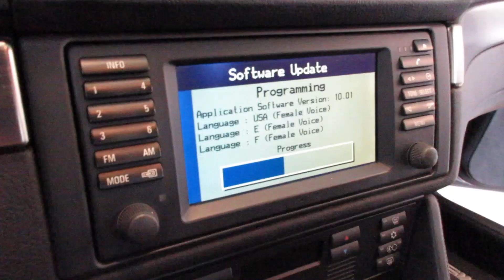Sterling 4/13/17 - Day 2,318